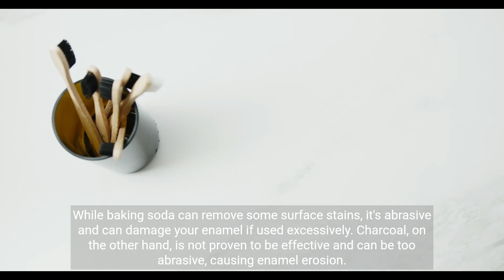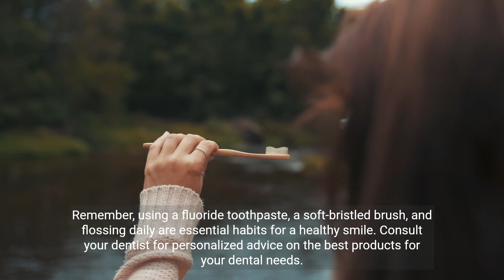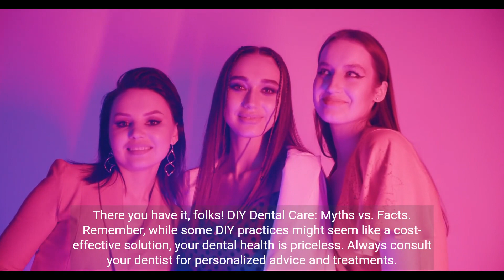DIY Dental Care Myths vs Facts | dental student | medical school | dental hygiene | oral health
DIY Dental Care Myths vs Facts | dental heath | dental student | medical school | dental hygiene | oral health

🦷✨ In this video, we embark on a journey through the world of DIY Dental Care, deciphering the myths and unveiling the facts for a healthier, brighter smile. From DIY teeth whitening techniques to homemade braces, we explore the popular trends circulating the internet. But beware, not all that glitters is gold when it comes to dental health.

🔍 What You'll Discover:
Join us as we debunk common myths surrounding DIY dental care and provide valuable insights from dental professionals. We'll explore the risks associated with homemade teeth whitening remedies, the dangers of DIY braces and aligners, and the truth behind natural mouthwash alternatives. Learn the fundamental importance of proper brushing and flossing techniques and understand why consulting experts is the key to a healthy smile.

🦷 Empower Your Dental Health:
Armed with the right knowledge, you can make informed decisions about your dental care. Whether you're seeking natural remedies or considering orthodontic treatments, we provide a balanced perspective to help you navigate the complexities of DIY dental care.

🌟 Why Watch This Video:
If you're curious about DIY dental care practices, this video is a must-watch. By the end, you'll have a clear understanding of what works and what doesn't, ensuring you make choices that promote your dental health.

🌐 Explore More:
For additional dental health resources, visit our for in-depth articles, expert guides, and exclusive content related to DIY dental care and oral hygiene. Stay informed, stay empowered, and let's embark on this journey to a healthier smile together.

🗣️ Join the Conversation:
We love hearing from you! Share your thoughts, experiences, or questions about DIY dental care in the comments below. Have you tried any DIY dental remedies? What are your concerns about at-home orthodontic treatments? Let's start a conversation and learn from each other's experiences.

Remember, your smile is your signature, and with the right knowledge, you can ensure it shines brightly for years to come. Until next time, keep smiling! 😁✨